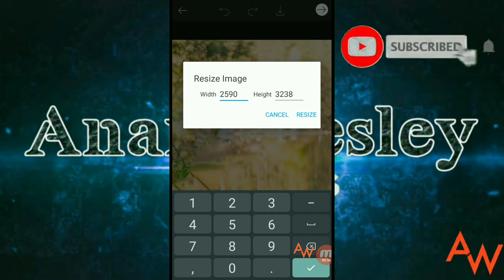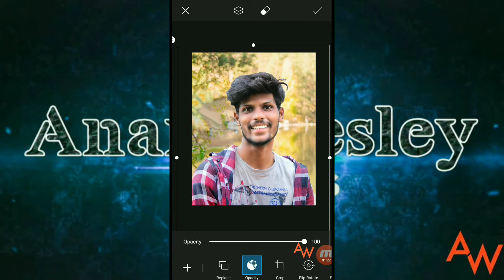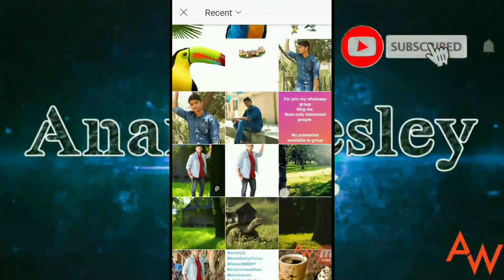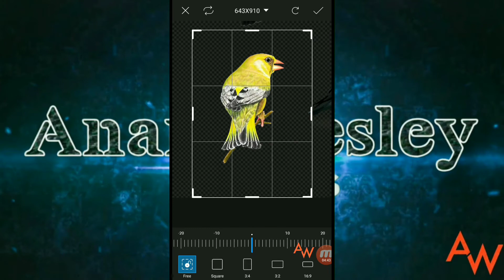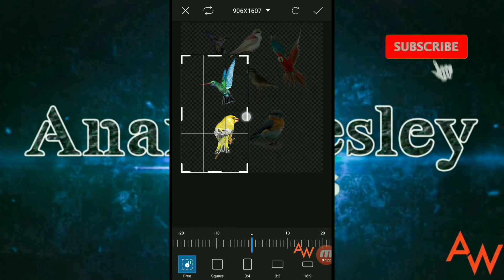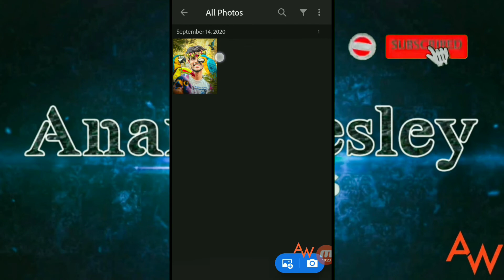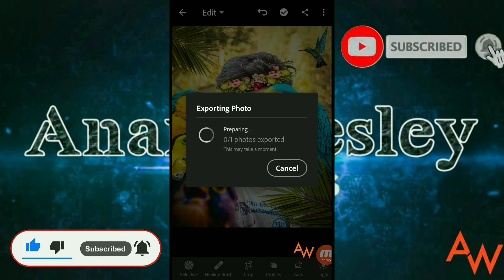Birds Photo Editing Tautorial || PicsArt Photo Editing in Telugu || anand wessley bird Photo Editing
❤️💙❤️Anand Wesley Creations❤️💙❤️

For Editing Join In Whatsapp Group
 (NOT FOR FREE)

Contact me personally if You are against an upload which You may have rights to the Images (or) music, instead of contacting YouTube about a Copyright Infringement. Thank You..! ________________________________________________ © NOTE:- All content used is copyright to (Anandwesleycreations) use or commercial display or editing of the content without proper Authorization is not allowed.

Note::all the images/pictures show in the video belong to the respected owner's and not me iam not owner of any pictures showed in this video. In this video all content used copyright to Rajkumar technical world  use or commercial display or editing of the content without proper authorized is not all Thank you.